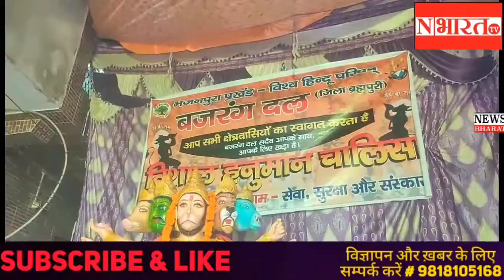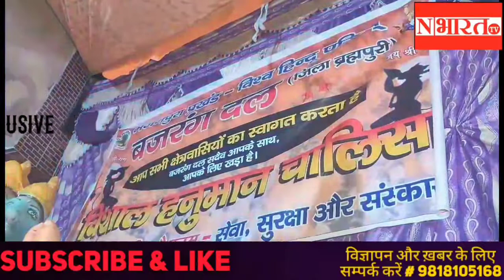सुभाष मौहल्ला रबड़ फैक्ट्री के पास क्षेत्र निवासियों द्वारा श्री राम जन्ममहोत्सव का भव्य आयोजन